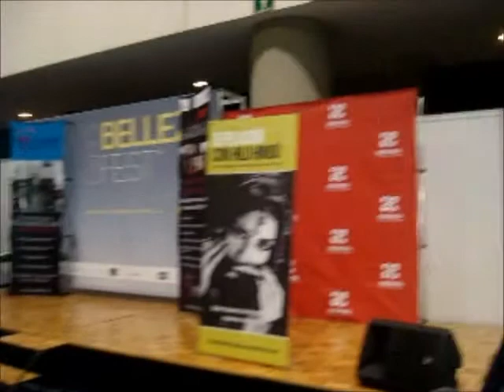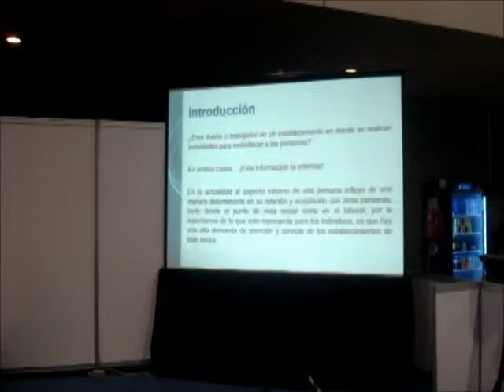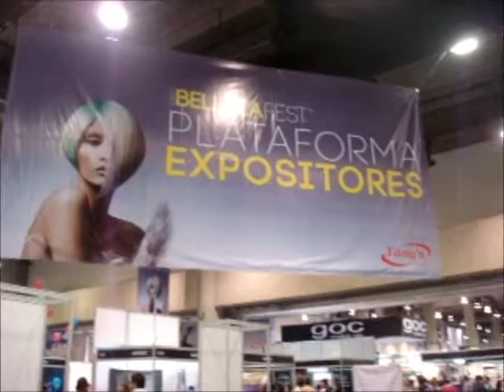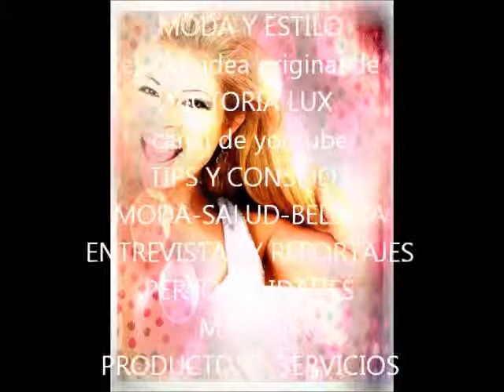CONFERENCIA EN EXPO BELLEZA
FRAGMENTO